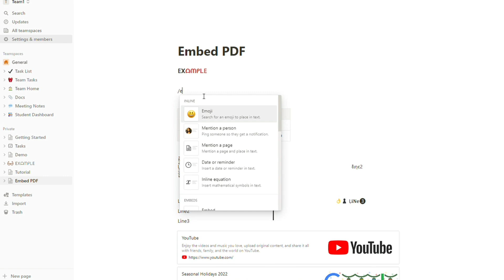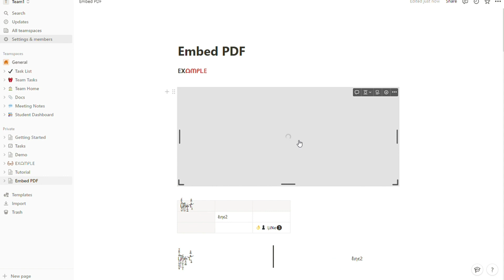How to Embed PDF in Notion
In this video you will find out How to Embed PDF in Notion